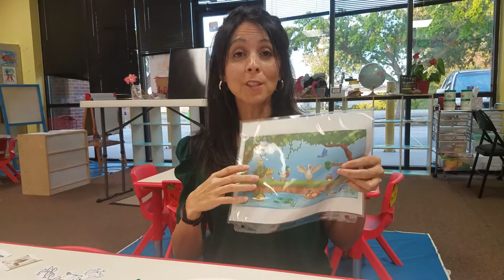Pond Life Spanish Immersion Arts & Crafts- Make a Pond Scene (Un Estanque)